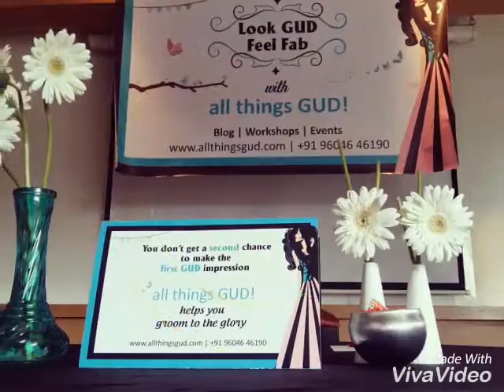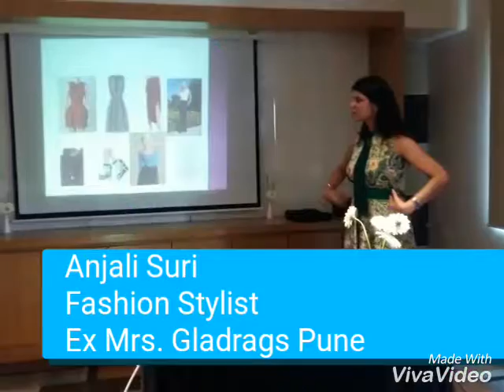Grooming Workshop in Pune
Unique concept of 3 sessions in a day
Makeup, dining etiquette and fashion styling

Connect at 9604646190 to organise similar sessions.